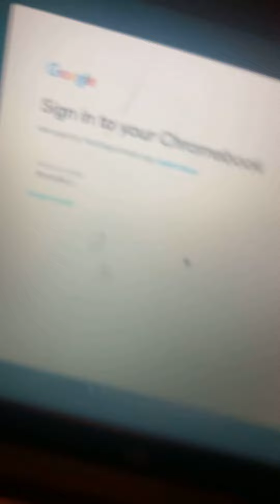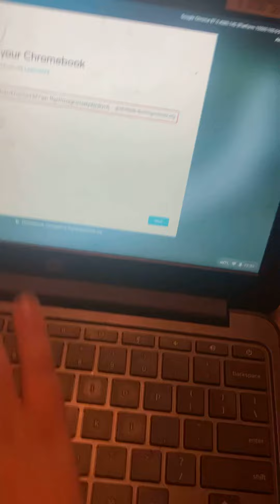How to do online school work